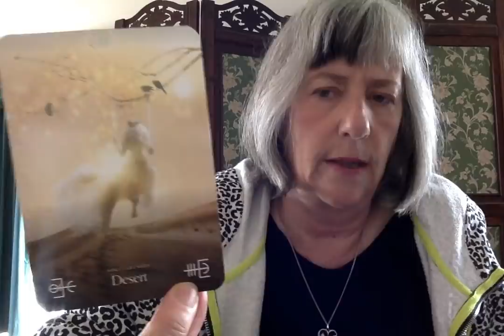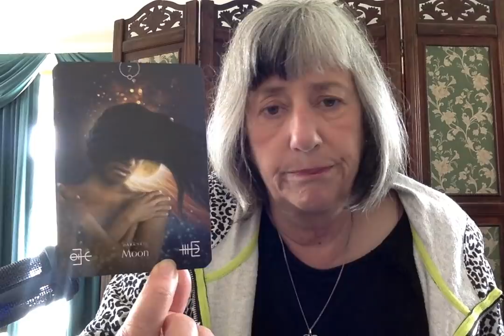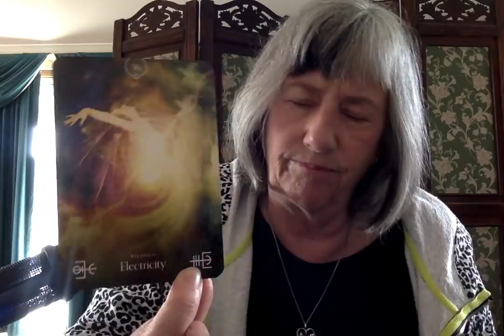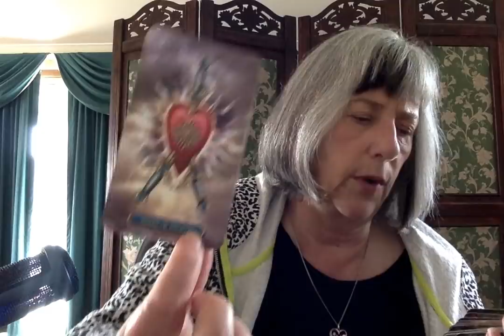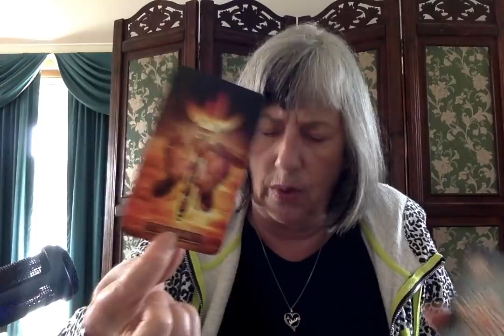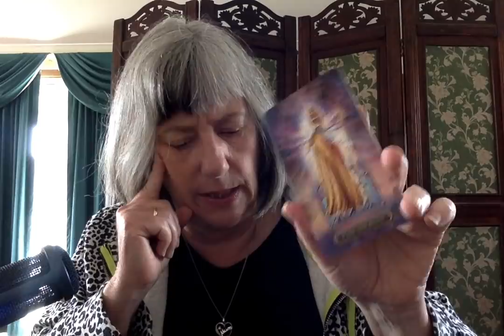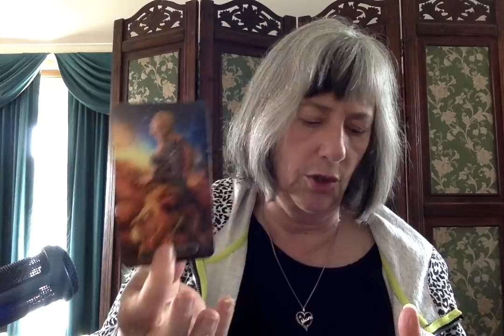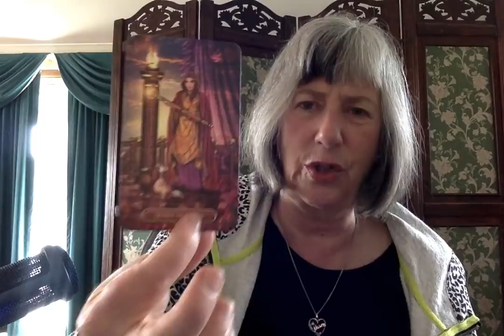Ukraine update & Thomas resigns?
All readings are for entertainment and spiritual purposes only. Cards: Elemental Oracle and Gilded Tarot Royale.